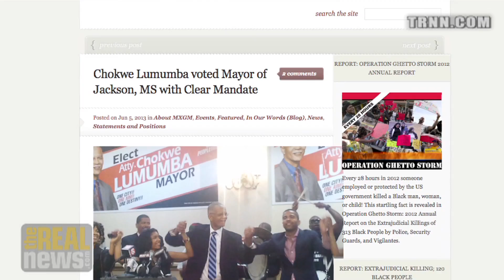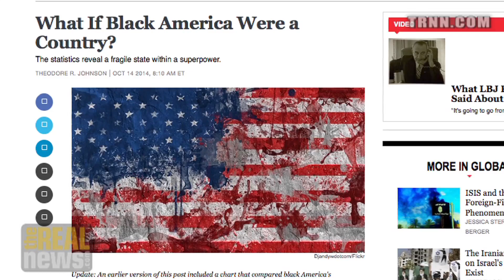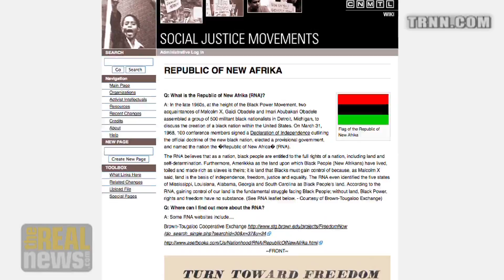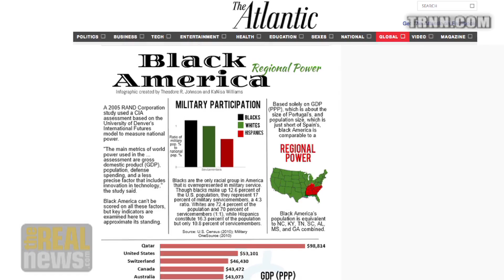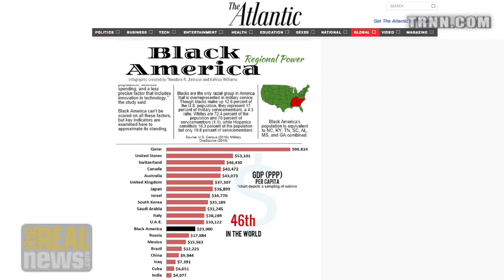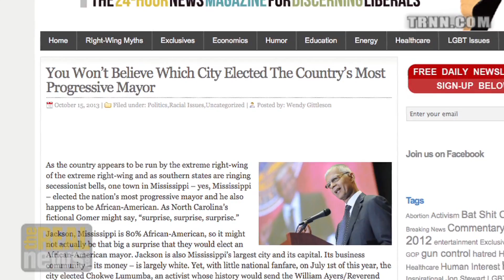Malcolm X, Self-Determination and the People's Movement - Kamau Franklin on RAI (3/4)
On Reality Asserts Itself, Mr. Franklin says Malcolm believed the international order benefited Western capitalist interests over the masses of black, brown and oppressed white people; Malcolm felt that he was a nationalist, but he was also an internationalist, and the two weren't contradictory for him